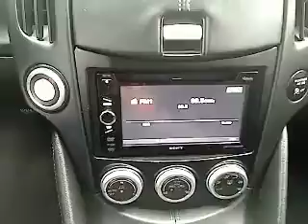2010 Nissan 370Z - Coupe San Antonio TX N111875A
2010 Nissan 370Z  - Stock#: N111875A

Gunn Nissan
12838 San Predro

CARFAX 1 owner and buyback guarantee* Safety Features Include: ABS Xenon headlights Traction control Curtain airbags Passenger Airbag...Comes equipped with all the standard amenities for your driving pleasure: Power locks Power windows Climate control Cruise control Audio controls on steering wheel...